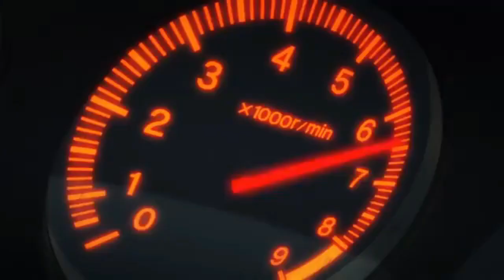Silk Sonic - Leave The Door Open (DJ Hauer Eurobeat Remix)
[Eurobeat Intensifies]
SHAMONE!